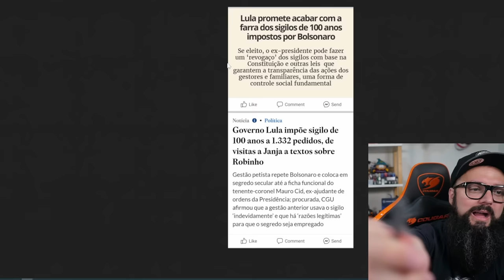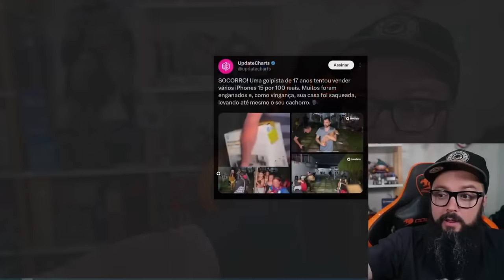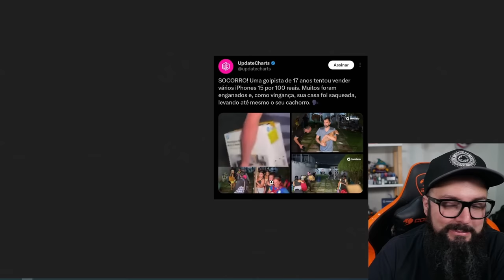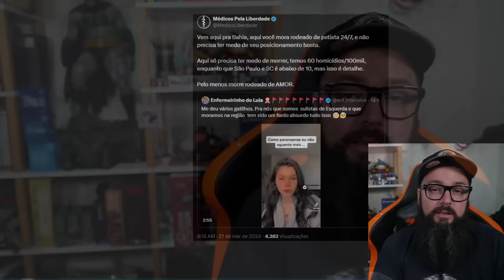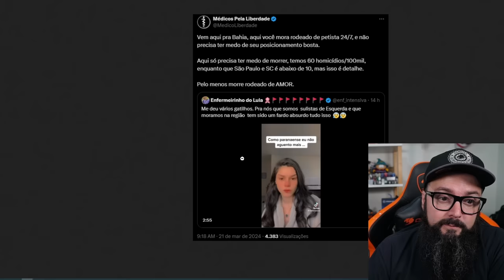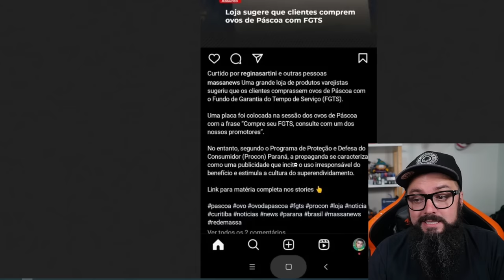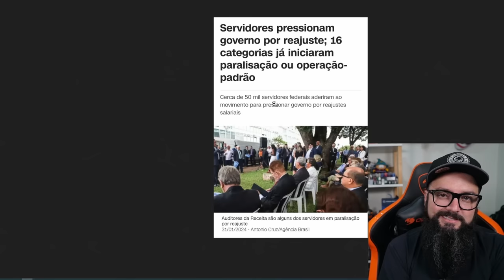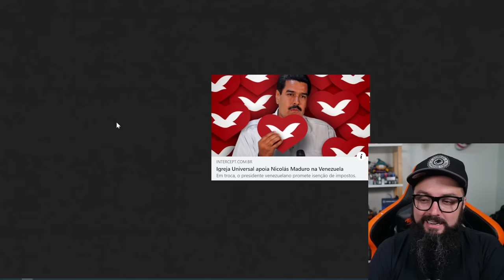Deu Golpe e Perdeu A Casa !